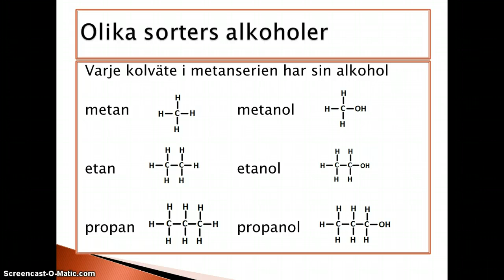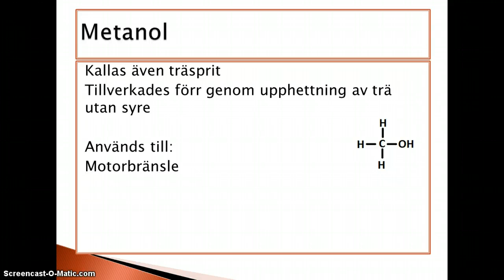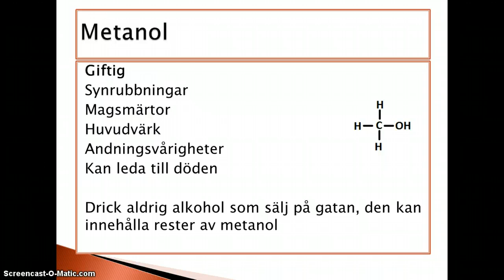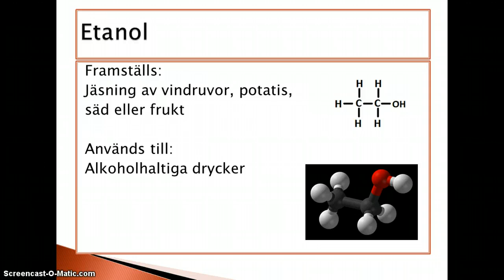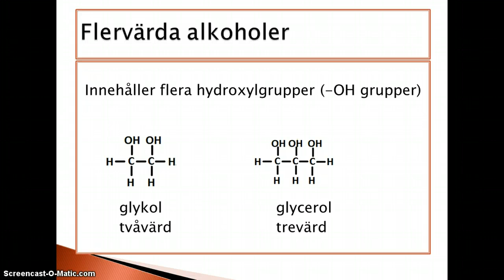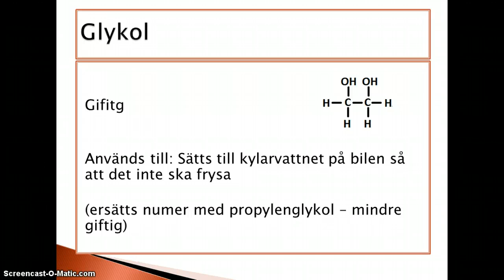Alkoholer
Beskrivning av olika alkoholer